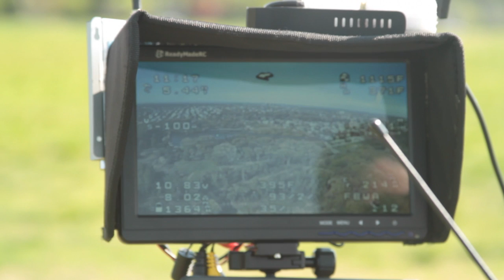Mako Wing + Arduplane (APM)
Mako Flying wing and Arduplane 3.3.
-RMRC Mako Flying Wing PNP kit (2200kv motor, 6x4 prop, 9g servos, 30amp, hobbywing ESC)
-APM 2.6 + 3DR Power Module
-ublox NEO-6 GPS with compass
-3DR Analog Airspeed sensor
-12v/5v BEC
-ezUHF
-RFD900 telemetry link
-1.3GHz TX
-Mobius Camera
-Securitycam 600TVL